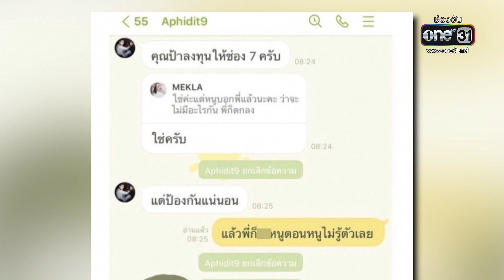ฝากขัง "หลานอดีต รมต." - ลุ้นประกันตัว | ข่าวเที่ยงช่องวัน | ข่าวช่องวัน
วันนี้ (30 ส.ค.) ตำรวจ สน.โชคชัย นำตัว หลานอดีตรัฐมนตรี ผู้ต้องหา ลวงมอมยา-ขืนใจดาราสาว ไปขออำนาจศาลอาญาฝากขัง ขณะที่ดาราสาวผู้เสียหาย ได้เดินทางไปคัดค้านประกันตัว ผู้ต้องหา